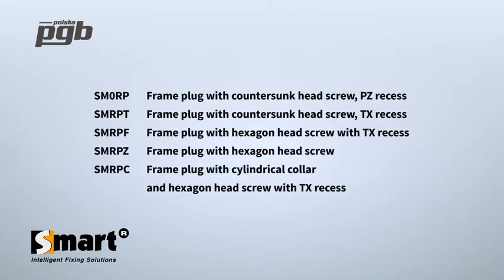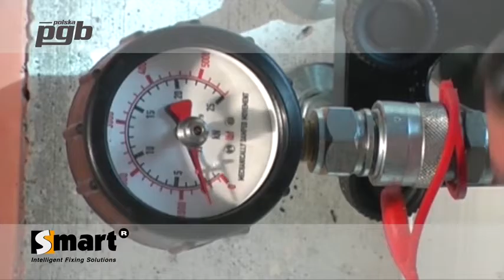SMART - UNIVERSAL FRAME ANCHORS